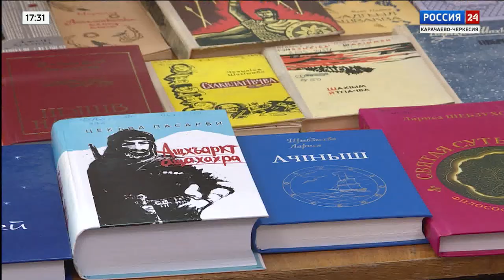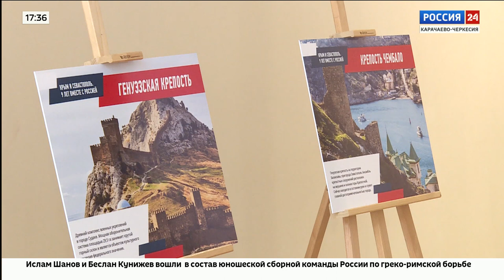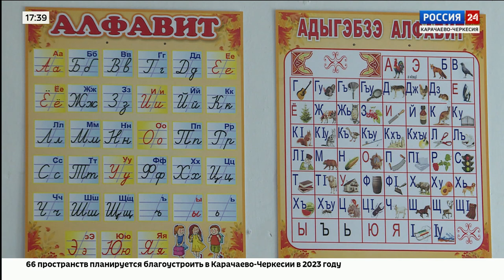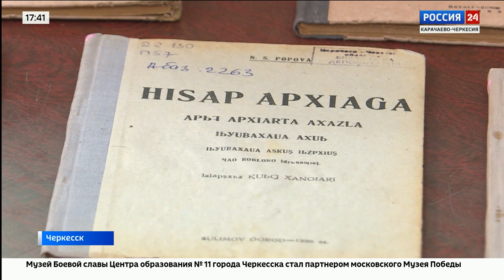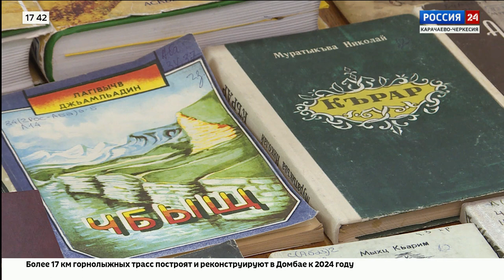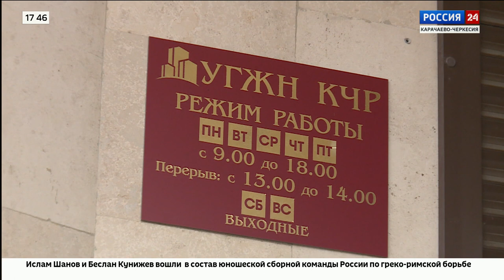"Вести Россия 24" Эфир от 20.03.2023